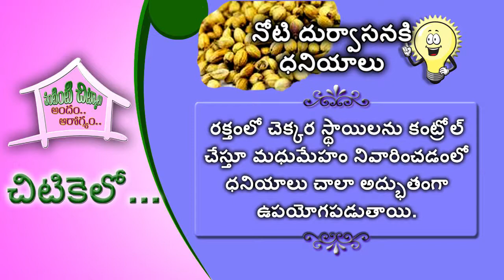ఔషధ గుణాలున్న ధనియాలు | Health Benefits of Coriander Seeds | Dhaniyalu